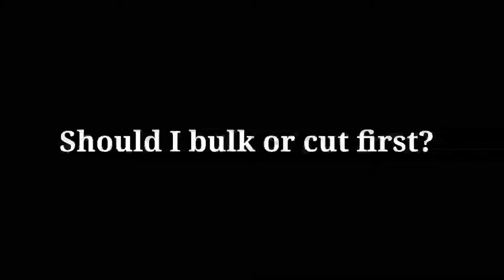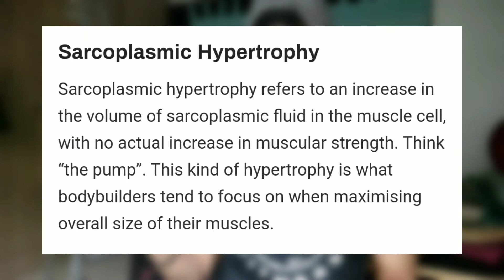Beginner Fitness myths and misconceptions (part 1)